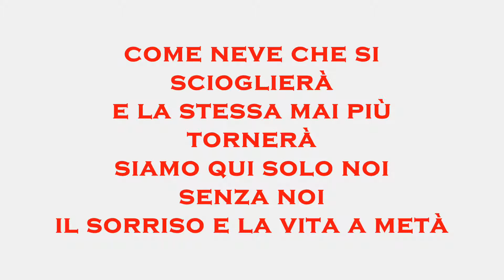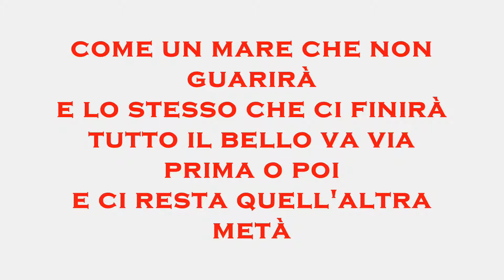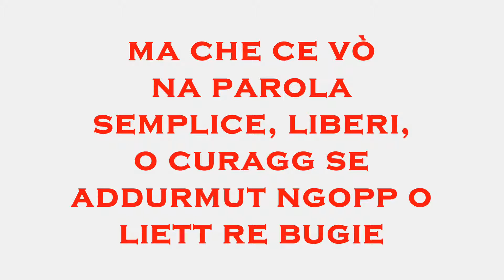Ivan Granatino - "PARE MO' " - Ma Che Ce Vò - con testo FullHD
Lyrics Video del singolo:  Ma Che Ce Vò
estratto dall'album "Pare Mò"
Per una maggiore qualità consiglio di impostare il video in FullHD